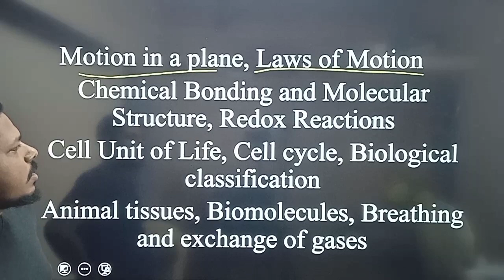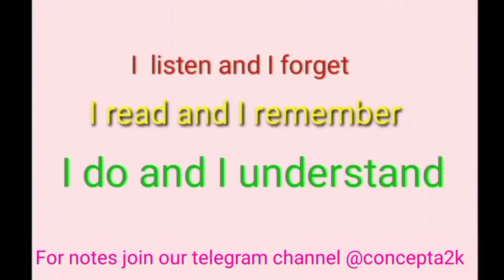✓ AIMERS Practice test 11 | Schedule & Syllabus | for NEET | JEE | in Tamil